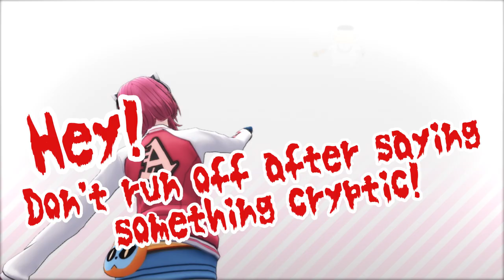Tesa's Spirited Away Adventure: Picture Book Edition!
I get abducted by a god (again) after I bragged about being good at drawing!
Picking keywords to create a picture book...? This is just Adlibs again! Next time I see that I'm gonna get aggro 😡

-A-set